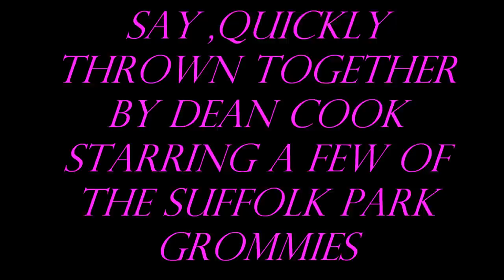SUFFERING PARKIES #5 THE GROMS EDITION RAW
SOMETHIN I THREW TOGETHER OF A FEW OF THE SUFFOLK PARK GROMS SK8N ON THE 9/7/2012 AT SUFFOLK PARK SK8 PK